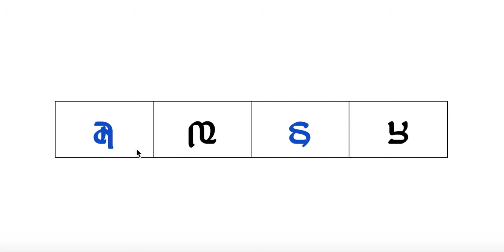Adlam Lesson 9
Learn how to read Adlam (the Fulani script)